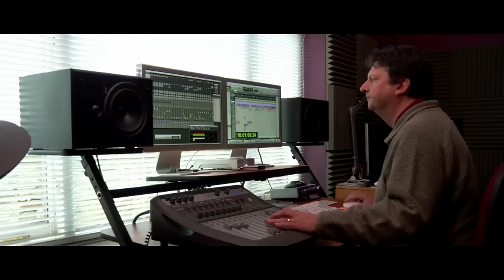CTBF Henry Dancer Promo 2012